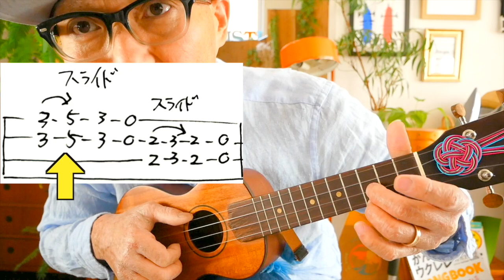映画『スラムダンク・公開記念アーカイブUP 』世界が終わるまでは / WANDS《ウクレレかんたんコード&レッスン付》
・初心者Ver 0:20　・かっこいいVer 13:27